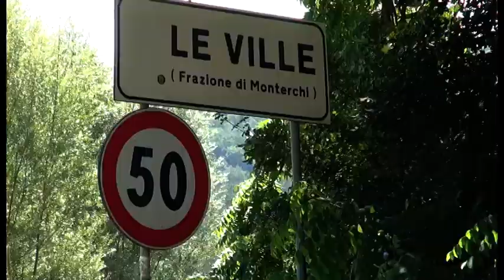Protesta dei residenti di Le Ville di Monterchi lungo la statale 73: "“è un continuo terremoto”